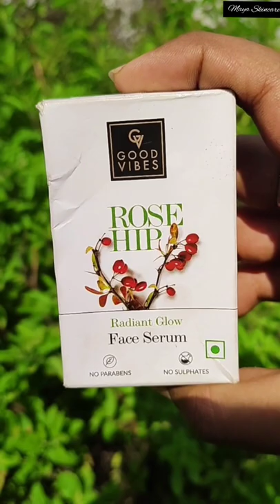Good Vibes Rosehip Serum best serum for glowing skin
miracle fruit loaded with vitamins and bio actives that rosehip. all its goodness is packed into is glow restoring non-greasy serum go on with the brightest Spark that's your vibe.

apply two to three drops of the face all over a cleansed face gently massage on to the skin with your fingertips and till it's fully absorbed.

be careful of:
natural ingredients may be irritating a to some a people always a contact a patch test before use keep away from the reach of children avoid contact with eyes store in a cool dry place and for external use only